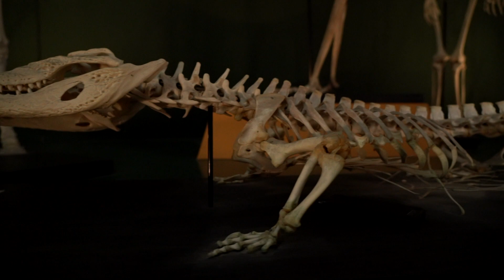Dr Protomiks - Trailer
Dr. Protomiks is a daily kids TV show aired on TVM  Monday to Friday at 2.40pm.
This show is an educational game for children and combines problem-solving and even a touch of mystery. The programme is based on a fictional world taken from creatures named Zeds. Every week the programme is based in different historical places around Malta and Gozo.

Dr. Protomiks is produced by DeeMedia.tv & Brandon Terribile featuring renowned actress Lee-N Abela.